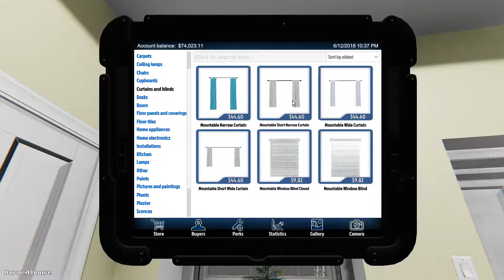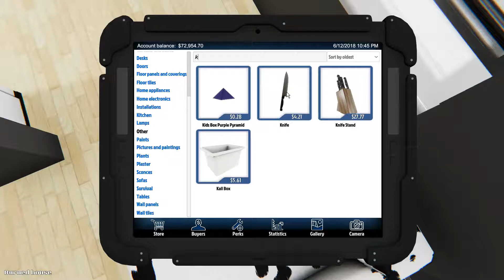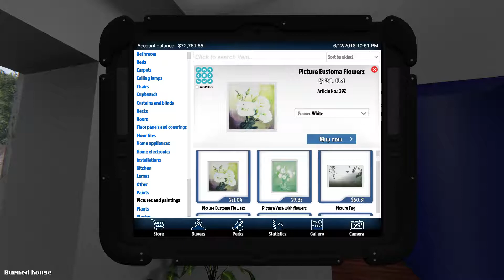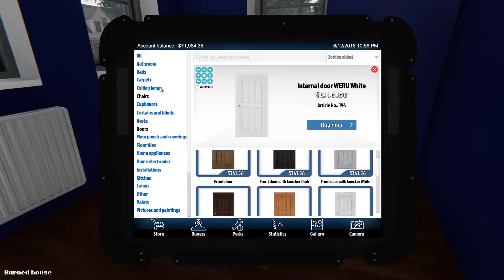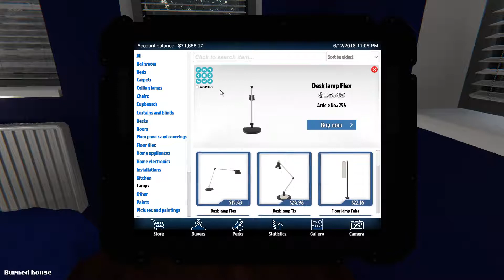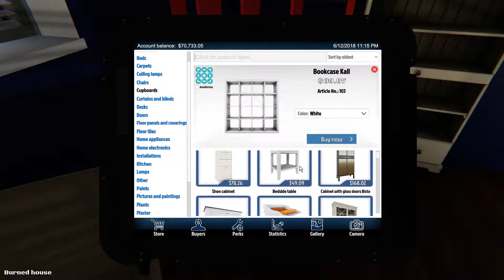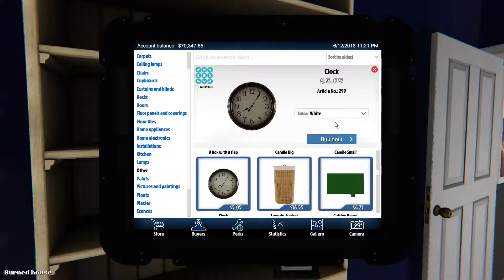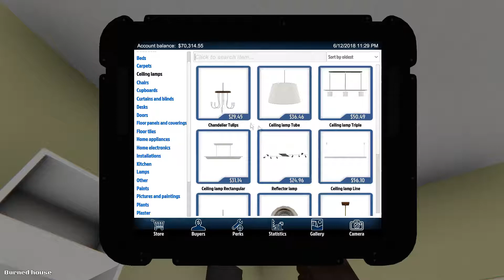House Flipper | Episode 13: "Project 2 Pt 2"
Welcome to House Flipper, a new series where I try house flipping and makeovers and stuff.

In this episode I continue working on my burned house.